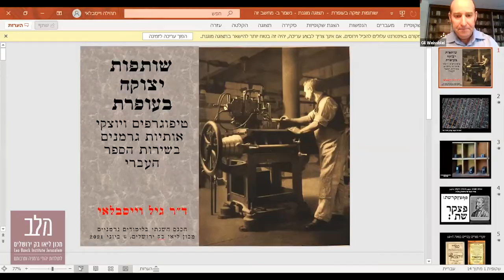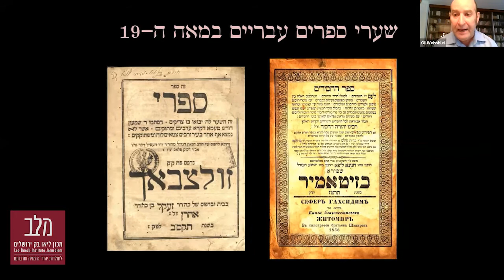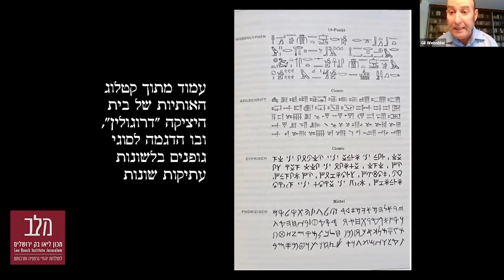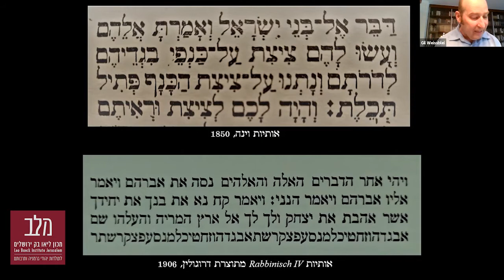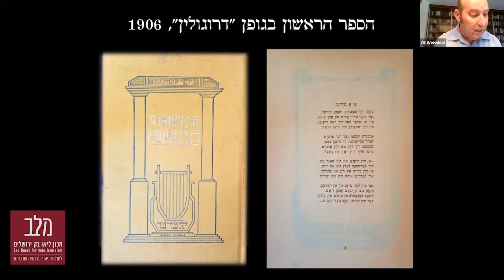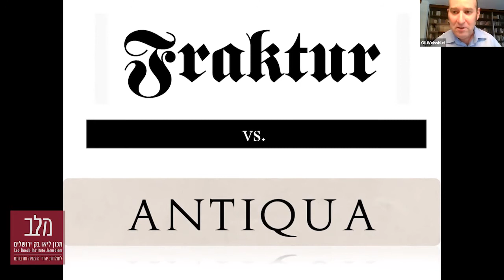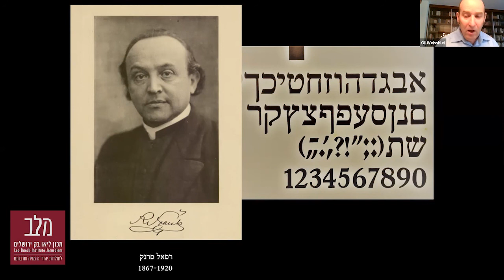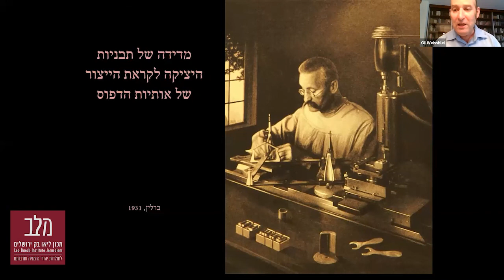שותפות יצוקה בעופרת: טיפוגרפים גרמנים בשירות הספר העברי (ד"ר גיל וייסבלאי)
תנועת התחייה של התרבות העברית, בראשית המאה העשרים, הביאה עמה ניסיונות לחידוש פניהם של אות הדפוס והספר העברי. פעילות חלוצית זו ליצירתם של גופנים עבריים חדשים ולמודרניזציה של הטיפוגרפיה העברית התרכזה בגרמניה, ובמיוחד בלייפציג, שהיתה מרכז חשוב של תעשיית הדפוס העולמית.
בהרצאה זו ייבחנו שלושה שיתופי פעולה של בתי יציקה גרמניים שונים עם מו"לים ואנשי ספר יהודיים בעיצוב, ייצור והפצה של אותיות דפוס עבריות חדשות, ששינו את פני הספר העברי: בית היציקה "ריהל" ועבודתו עם החזן רפאל פרנק בעיצוב הגופנים "פרנק-ריהל" ו"מרים"; מפעל הדפוס "דרוגולין" ועבודתו עם ה-Soncino-Gesellschaft והוצאת שוקן; בית היציקה "ברתולד" ו'המחלקה האוריינטלית' שבו, שיצרו אמות מידה חדשות לטיפוגרפיה עברית מודרנית ולספר עברי נאה. בכל אותם מפעלים, אומנים גרמנים, לא יהודים, היו בעלי תפקיד מכריע בקבלת החלטות ובהשפעה על האבולוציה של אות הדפוס המרובעת.
כיצד השפיעו הטיפוגרפים הגרמנים על תהליך עיצובם של גופנים עבריים, כפי שאנו מכירים אותם כיום? מדוע התרחשה המהפכה ביחס לצורתו החיצונית של הספר העברי דווקא בגרמניה, בעוד אשר הפעילות הספרותית התרכזה תחילה ברוסיה, ואחר-כך בארץ-ישראל? ומהו הקשר בין סגנונות אמנותיים אופנתיים ותהליכי התפתחות של הדפוס הגרמני לגיבוש צורתם של גופנים עבריים? סוגיות אלו ואחרות יועלו במסגרת ההרצאה, שתבקש להאיר פן בלתי-ידוע, אך בעל חשיבות עצומה, בתולדות התרבות היהודית.